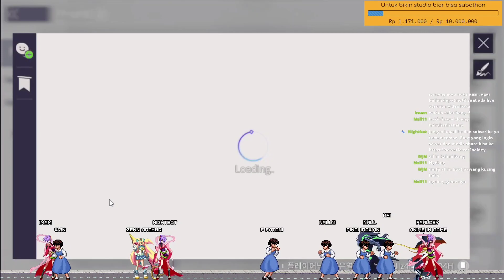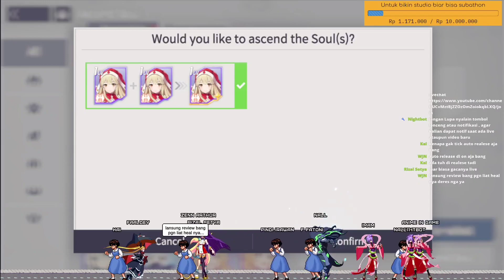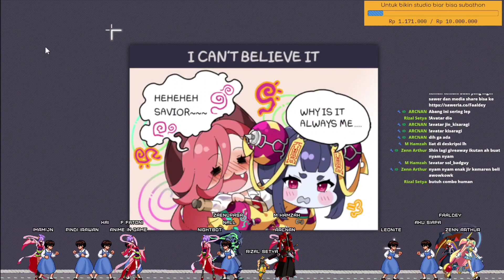NEW SOUL "JIHO" GAS GACHA 350x UPDATE BESAR SAMPAI 2.2GB!! - EVERSOUL